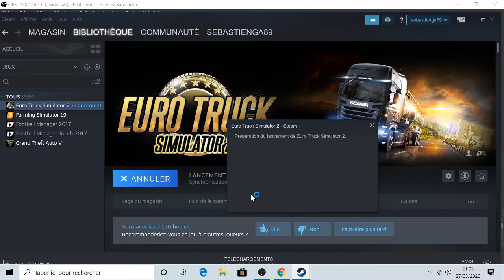convoi exceptionnel 1